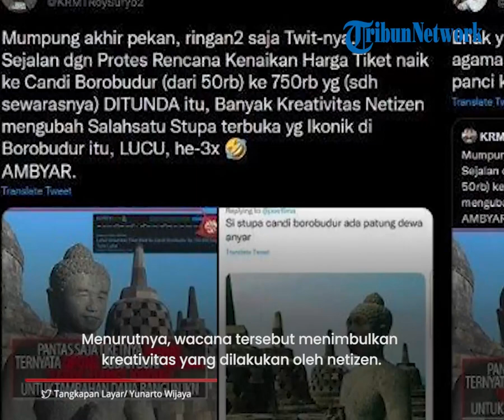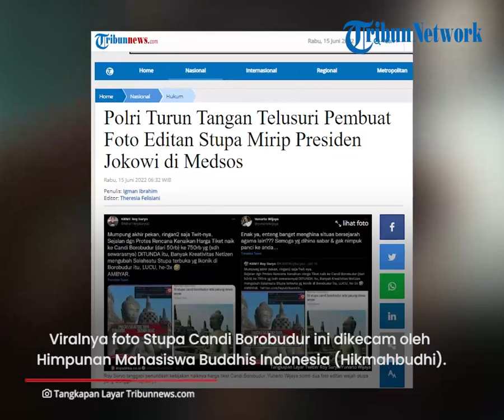Viral Foto Unggahan Stupa Borobudur Mirip Jokowi, Polri Turun Tangan Telusuri Pembuat Editan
TRIBUN-VIDEO.COM - Sebuah unggahan foto stupa Candi Borobudur menyerupai Presiden Jokowi viral.

Foto tersebut sebelumnya di unggah oleh mantan Menteri Pemuda dan Olahraga (Menpora), Roy Suryo.

Akibat unggahan tersebut, nama Roy Suryo masuk dalam trending topic di Twitter pada Rabu (15/6/2022).